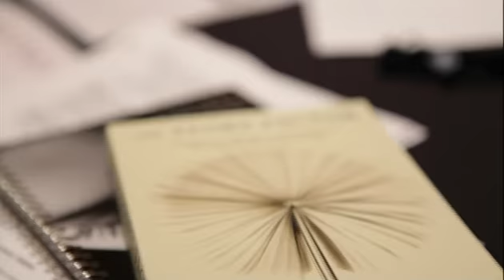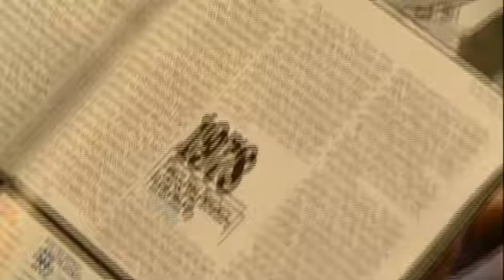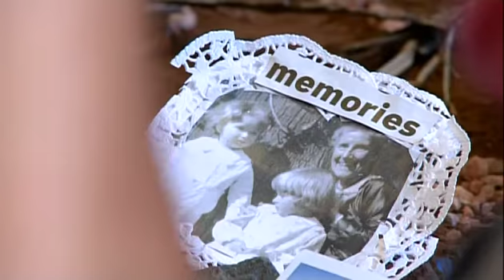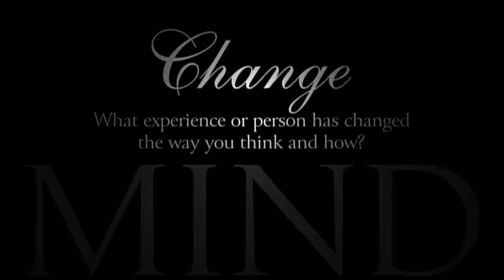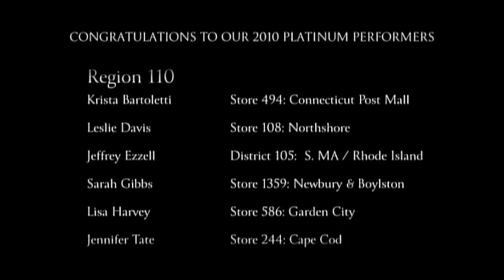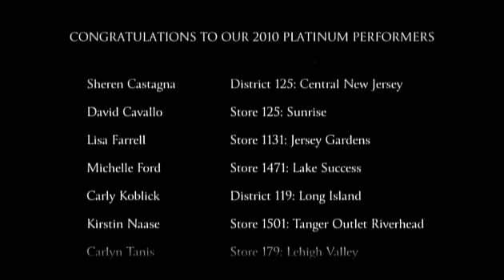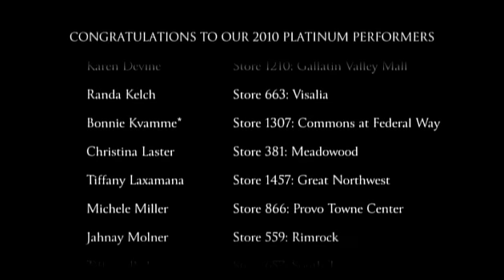FSP Corporate Workshop - Sculpture/Collage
Five Sisters Productions (FSP) runs team workshops (film, sculpture/collage, color/photo/watercolor) that help develop new skills, polish skills they have, and are personally reminded of the human story behind every colleague, every employee, and every customer.  Not your typical workshop of sitting and watching a powerpoint, or a lecture, or doing typical role play exercises, this hands-on process brings company members back to basics of communication, listening, and interacting in genuine, personal ways. The results are powerful, both in personal skill strengthening, in team-building, and in loyalty to brand identity.